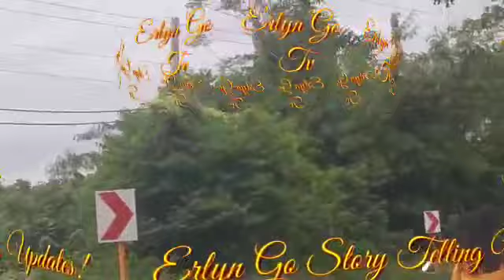"Si Nanay ang kabit ni Dok Tanyag!" Abot Kamay Na Pangarap Highlights January 24, 2023 StoryTelling